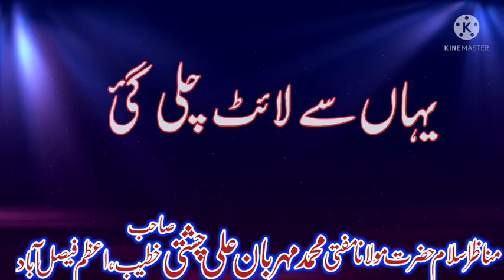Should I go away with hookah water? | Mufti Mehrban Ali Chishti Sahab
kia huqa ke pani se wuzo jaiz hai ?

kia huqa ke pani se wuzo jaiz hai k.nahi

huqa ke pani ka kia hukm.hai ?

By mufti mehrban ali chishti